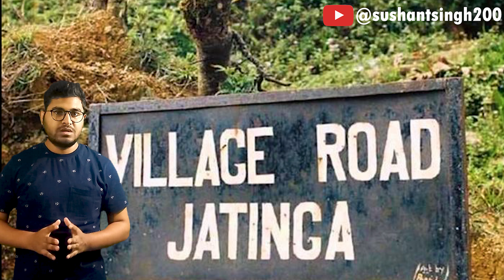India Top_ 10 Haunted Places| Vlog 39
Keep Supporting Love You All My Youtube Family😘

(tags)